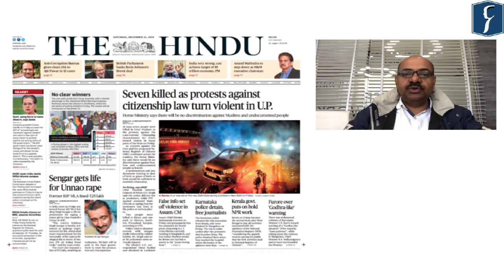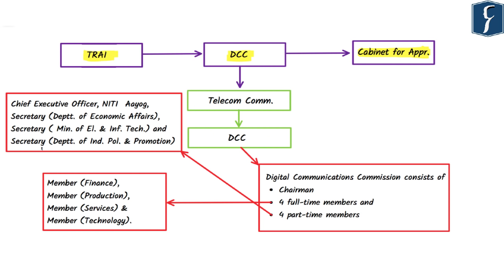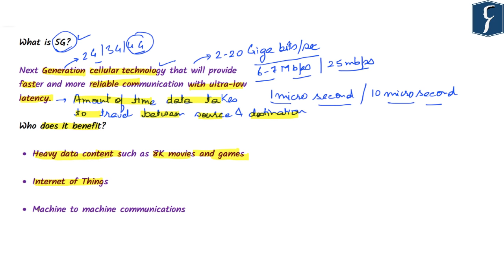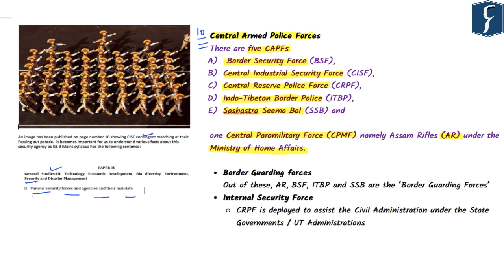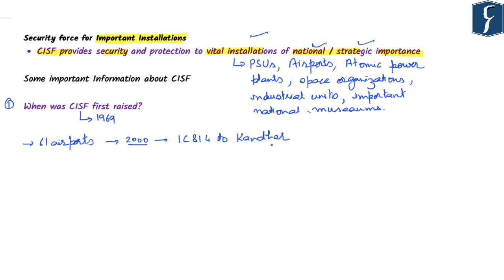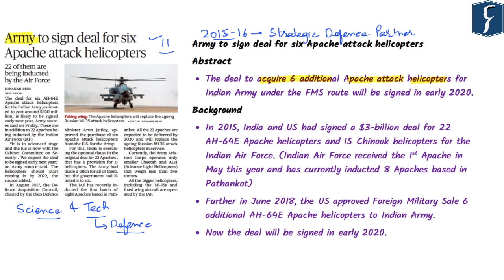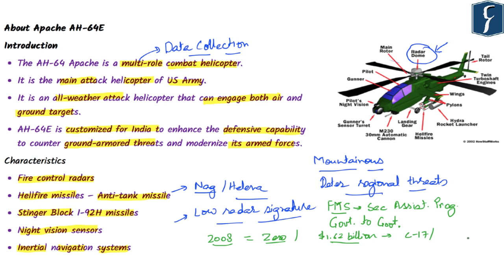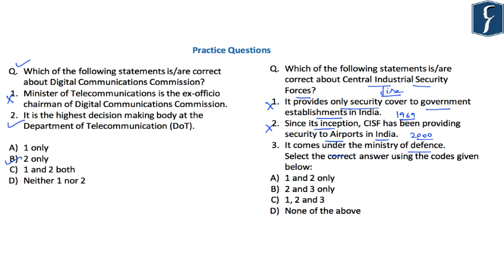Daily News Simplified 21-12-19 (The Hindu Newspaper - Current Affairs - Analysis for UPSC/IAS Exam)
Presented by: Mr. Nagendra Pratap, Rau’s IAS Study Circle

News covered today:
1. Panel okays spectrum auction plan (Economy) (00:32)
2. Central Industrial Security Forces (Security Issues) (09:17)
3. Army to sign deal for six Apache attack helicopter (Science and Technology)(16:19)
4. After operation twist, yields on govts. bond drop (Reference-1)(Economy) (22:04)
6. Practice Questions (23:00)

Topic Highlights of the day